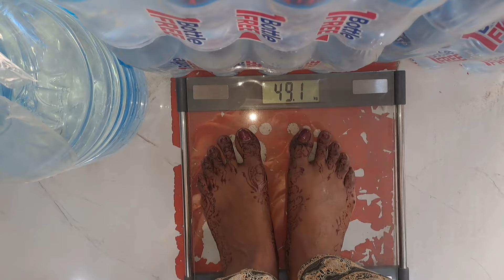shahar ne talaq kyon di iska jawab 😭😭😱😢😢😢